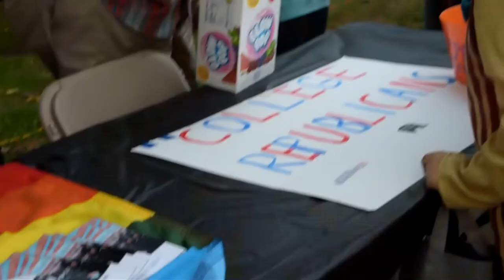Transylvania university pumpkin-mania 17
This took place in Transylvania University
I attended the Transylvania university pumpkin-mania 17 and filmed some of the events occurring there.
it was a lot of fun and definitely worth going to, plus, there were many tables with an abundance of candy( which I thoroughly enjoyed)